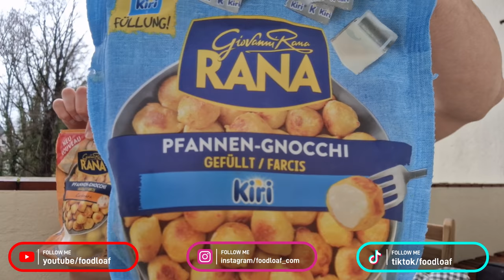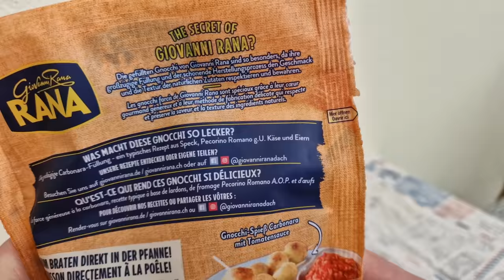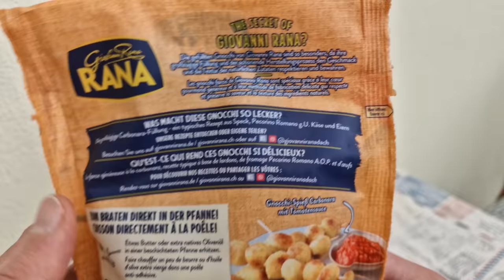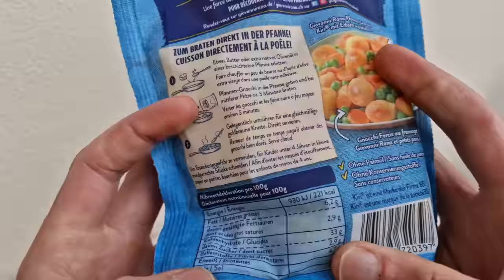Rana Kiri und Carbonara Gnocchi im Test - lohnt der Kauf?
Die neuen Pfannen-Gnocchi von Rana stellen sich mir im Test: Kiri oder Carbonara Füllung? Wie schmecken sie und wie sind die Zutaten? Ich verrate es euch
▶️Kanalmitglied werden und exklusive Vorteile erhalten: